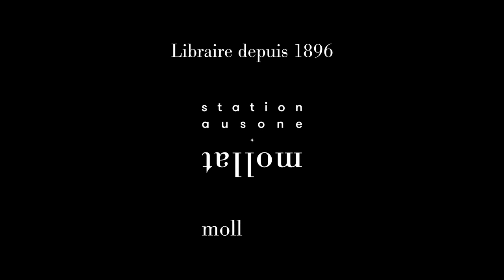Julien Dufresne-Lamy - Les bienheureux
Julien Dufresne-Lamy vous présente son ouvrage "Les bienheureux" aux éditions Plon. Rentrée littéraire automne 2022